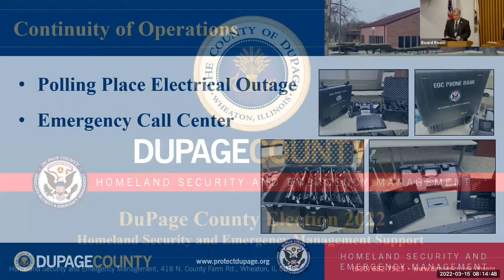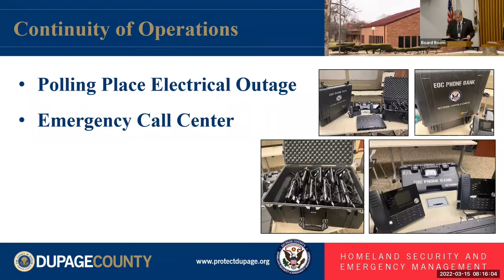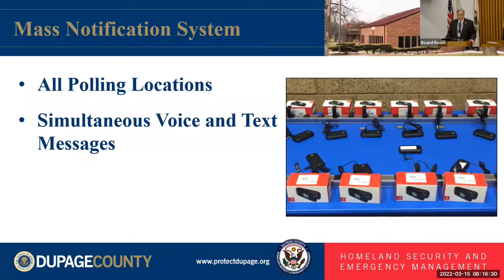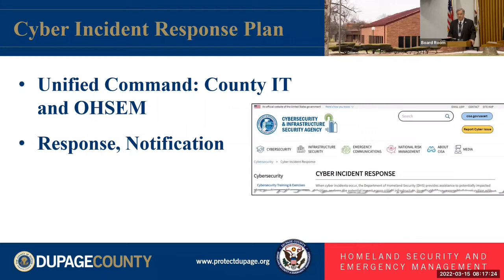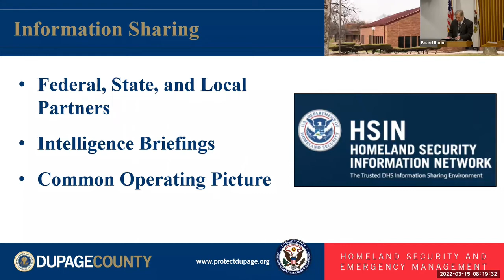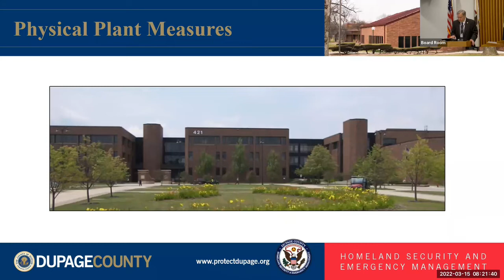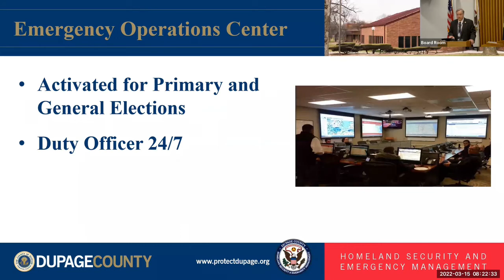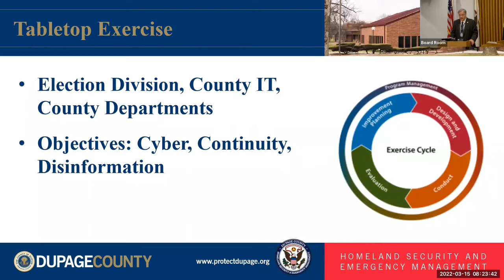DuPage County Judicial and Public Safety Committee, Tuesday, 3/15/2022, 8:00 AM